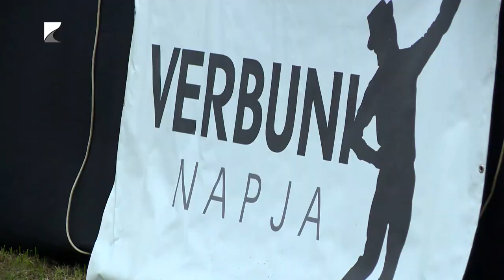Mesés verbunk a Múzeumfaluban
Ismét a verbunktól volt hangos a Sóstói Múzeumfalu szombaton délután. Nemcsak Nyíregyházán, hanem az egész országban ropták egyszerre az ősi magyar táncot. A verbunk 2019 óta része az UNESCO szellemi, kulturális örökség nemzeti jegyzékének. Idén a mese napjával közösen ünnepelték a táncot Sóstón.